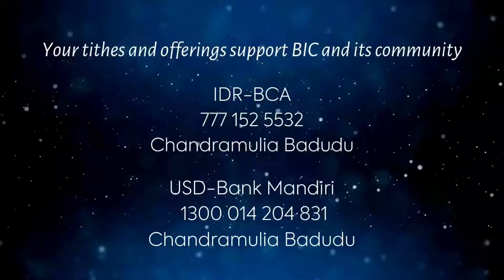2022.09.04 James: Real Life Followers of Jesus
From our livestream on Sunday, September 4. Join us for worship and a talk by Pastor Rosemarie on James and what it means to be a Real Life Follower of Jesus.

(Subtitles will be made available in other languages once YouTube generates these, including Sundanese and Javanese for our Indonesian friends. If there's another language you would like to have, let us know!)
Click on Settings (the gear icon) to choose which language you'd like. You may need to click on the "cc" icon as well.

CCLI Performance & Streaming License # 5031596
Information displayed on screen, and certificate available to qualified authorities for viewing on demand.